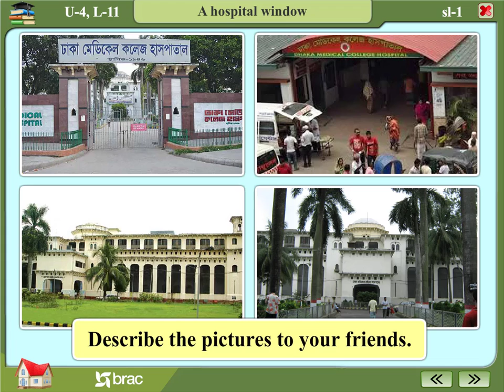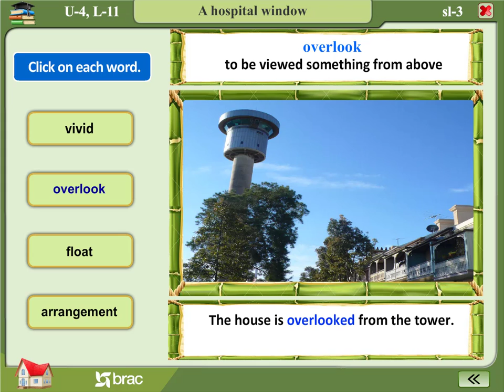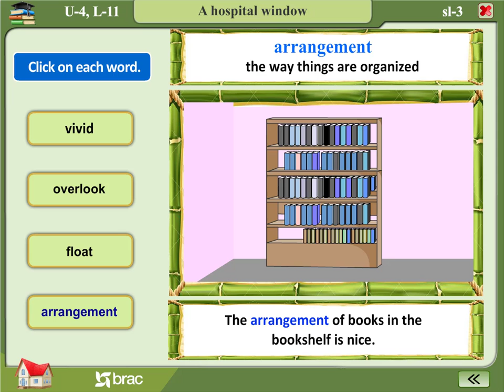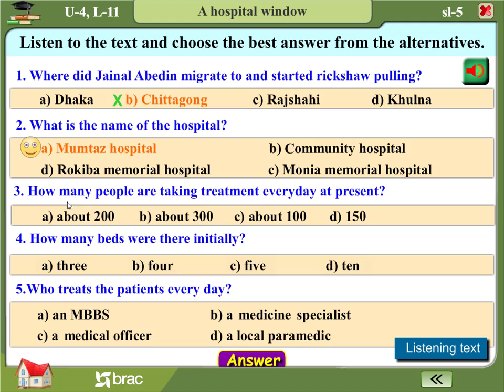Unit 4-People who make difference-Lesson 11-A hospital window